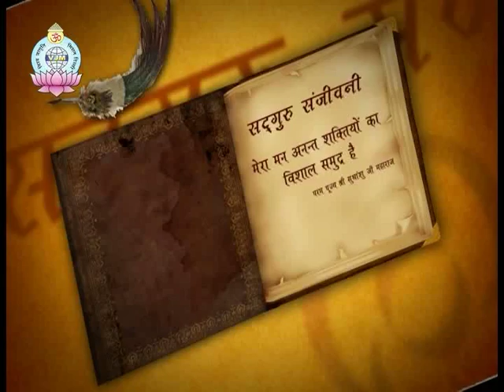Gyan | ज्ञान Sadguru Sanjeevni | Sudhanshu Ji Maharaj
उस ज्ञान की ओर  चलिए जो परमात्मा ने हम सभी को दिया है |